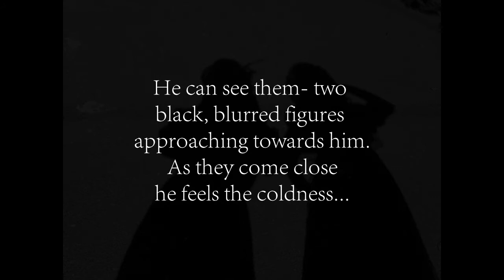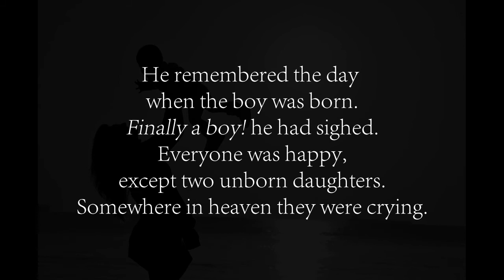Nightmare | Picture story